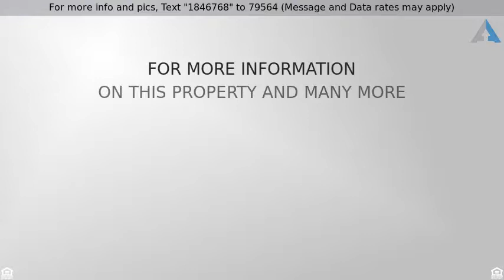Priced at $549,900 - 7109 Estrella de Mar A, Carlsbad, CA 92009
Beautiful La Costa Casita

Beautifully decorated 2br/2ba Casista with upgrades. Tile floors, in unit washer and dryer. Great for a short or long term residence. Sleeps 4. Seller is willing to sell furnished or unfurnished. Close to La Costa Resort with golf, spa, and restaurants. Corner unit with two patios including an enclosed private courtyard. Pool and one car garage plus additional unassigned parking nearby.